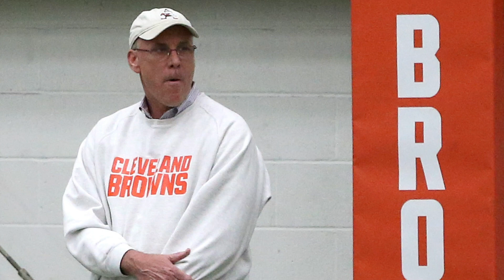Have the Browns’ offseason moves changed their draft plans?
Mary Kay Cabot, Dan Labbe and Scott Patsko, cleveland.com Browns beat writers, discuss if all the Cleveland Browns offseason signings and trades effected their draft strategy? Thursday, April 4, 2019.